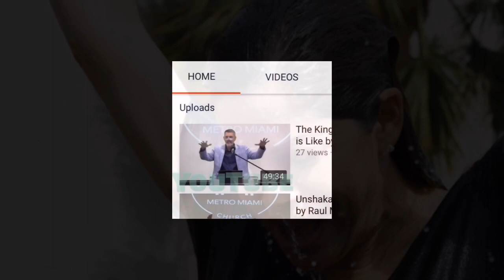Transformation/NoRush Challenge! ICC Fashionably changed by God COVID-19 quarantined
Set up:

1. Find an area with good lighting
2. Clean up unnecessary backgrounds
3. Position phone using tripod etc! (My tripod is too short so I get creative)
4. Make sure ( for posting purposes) the phone is faced straight up!

*like a long rectangle

5. Grab your device (not bible) on the front screen of the device be sure there is a picture of a bible study. Be creative the device can be; laptop, tablet, a friends phone etc. If you are having trouble finding a device call a friend!

First Skit: ⚠️ video no more the 7-8 seconds!
1. Start with your ugly but modest outfit first.
Here is an example of how you can use both tablet and laptop.
2. A. Do a “God help me face.” B. Than someone find someone to hand you the Device ( or look like someone is handing you the (device with bible study picture on it)  ⚠️ very important that it’s being handed to you from your right, and than completely cover the the phone with the device in your hands (w/bible study picture on it) Just like you see it in the video.

⚠️ very important that it’s being handed to you from your right. Just like you see it in the video.
⚠️ Ending your skit by completely covering the the device that your filming with, with the device (w/bible study picture on it)
⚠️ video no more the 7-8 seconds!

Next: Pick your dramatically different best church outfit! Try it on and make sure you like the way it looks on you on camera.

⚠️ Do not change the original position of where you first placed the camera for the first video:

Second Skit: ⚠️ video no more than 9-10 seconds!
1. Start your skit by completely covering the the screen of the device that your filming on with the other device that has (the picture w/bible study picture on it)
2. Remove the device. While holding it in your hand show off new outfit. (“W/Happiest face expression”
3. End video Handing over the device to the left of you. some people find someone to take away the device get creative if you can’t find someone ( or just make it look like your handing someone the (device with bible study picture in it) to the left !⚠️ very important that your passing it in to the left. Just like you see it in the video.

Edit using the app: KineMaster/ your choosing.
Edit and add music to all the sisters videos together

P.S. ❤️ If you want to do a YouTube video just send do the same thing but with the

camera/phone positioned horizontally 📲 !

Build a community of positive people online. See a life changing lesson:
UCwW_aFfD5R0SVUJepJmxb8A

We have service on Sunday!
Sunday 11am
Due to COVID-19 closure, we are meeting virtually

About me:

I help people get modest & popular fashion styles, mouth-watering food, dream home design, & hit events! Also to get daily tips!